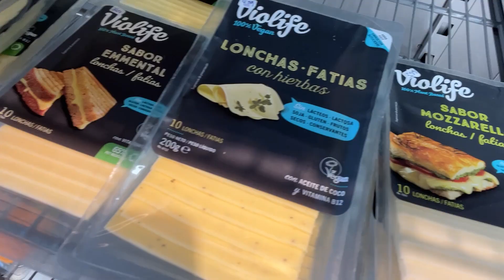Mein zwei Lieblings-Bioläden in Puerto de la Cruz - Tenerife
Kleiner Besuch in den Bioläden "Eco Campesino" & "La Vida Bio" in Puerto de la Cruz, Tenerife.

IBAN: DE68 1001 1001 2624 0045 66
BIC: NTSBDEB1XXX
Zahlungsgrund:  Deine Message
Empfänger: Toni Awramow
Lieben Dank.